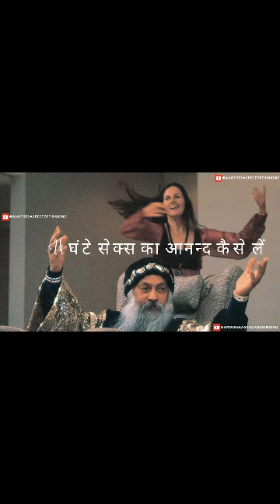24 घंटे सेक्स का आनन्द कैसे लें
24 घंटे सेक्स का आनन्द कैसे लें, ओशो स्त्री